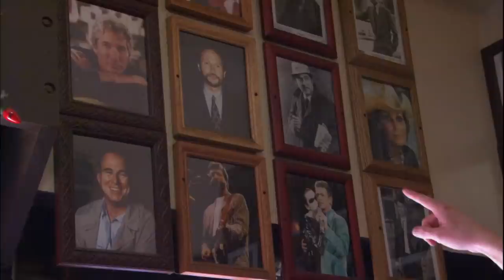Conan Plays The Blues With Lil' Ed | Late Night with Conan O’Brien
(Original airdate: 05/10/06) Conan gets a lesson in the Chicago blues from Lil' Ed Williams.